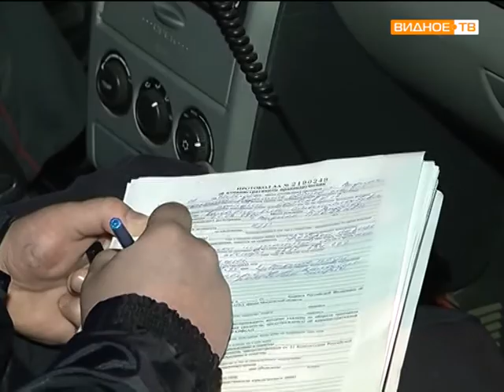Рейд с УВД Ленинского района